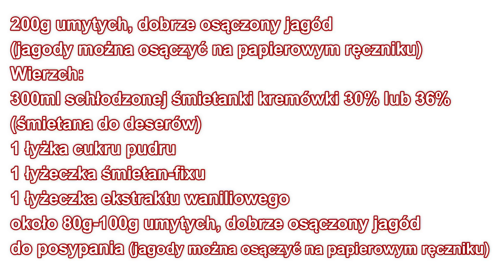Prosty sernik z jagodami bez pieczenia JAGÓDKA – Przepis– Mała Cukierenka